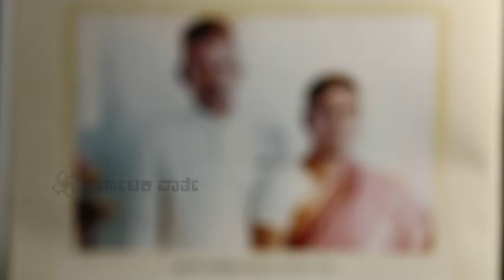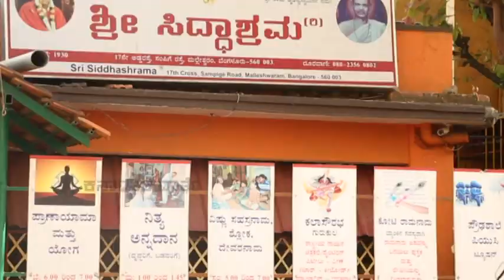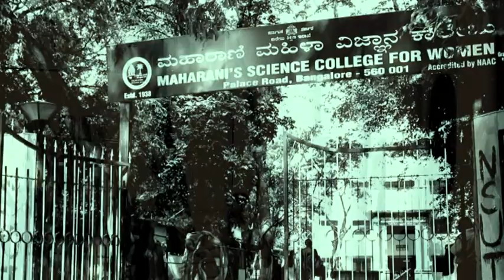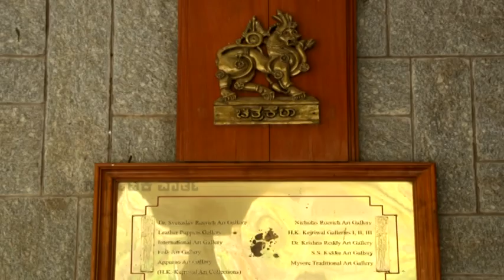K.L.K.A Prof M J Kamalakshi short movie chandan channel